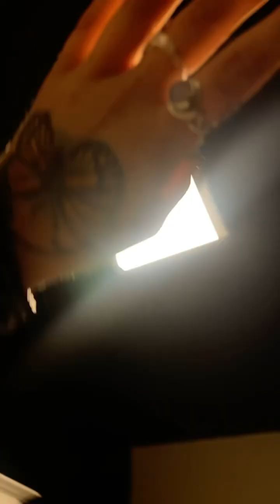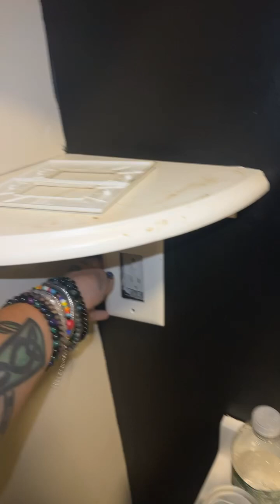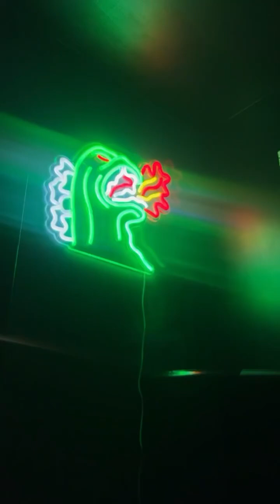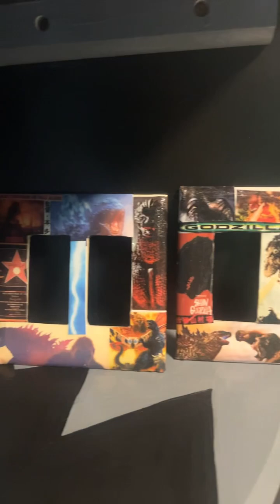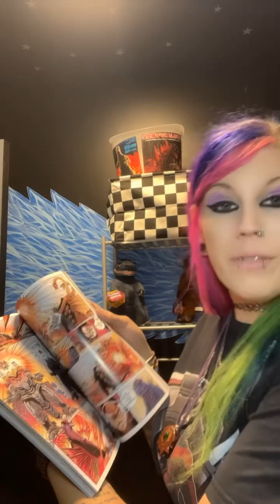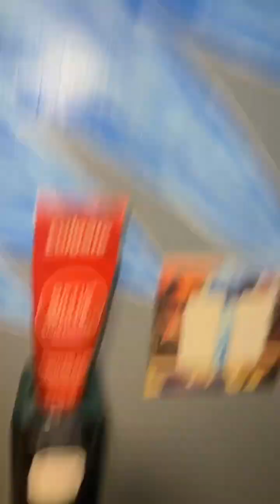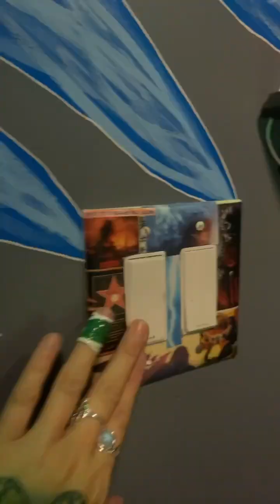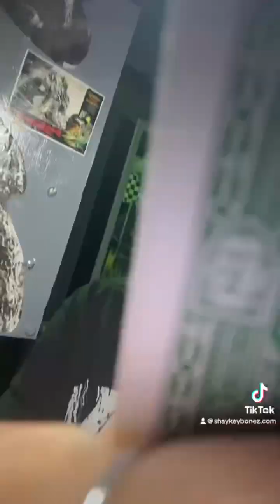Behind the SCENES Godzilla bathroom renovation!!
After I redid my kiddos bathroom, I decided I wanted to start actively posting on YouTube. Unfortunately I did not “vlog” this project BUT I did post random clips to social media/ my personal friends so I compiled all of my random clips, and made them into this behind the scenes video of my project! Next time I do a renovation like this I’ll def vlog it! Thanks for being here!

I don’t own any rights to any music in this video 🎶

Glow stars 💫

Triangle handtowel holder:

Godzilla comic:

Godzilla neon light:

Magazine holder:

Godzilla magazine:

Godzilla tin sign:

Checkered organizer bin:

Godzilla 4PC shower set:

Godzilla wall art (frames not included)

Gozilla handtowel: